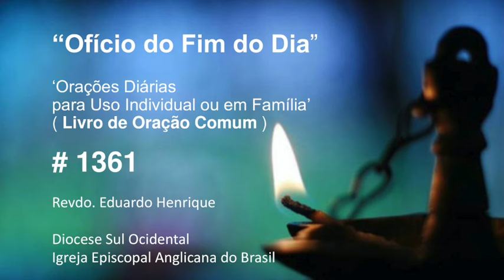Ofício 'No Fim do Dia' #1361 - 02.fev.24 (Revdo. Eduardo Henrique)